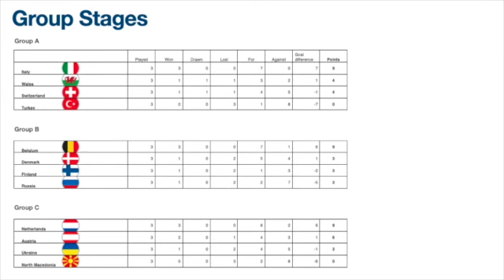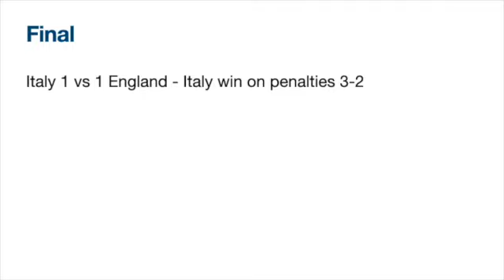Euro 2020 - A Review and Reaction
Vince Sheehan reflects on the Euro 2020 football championships.